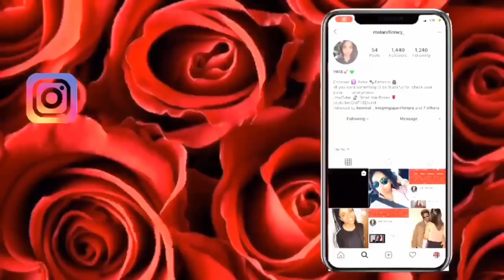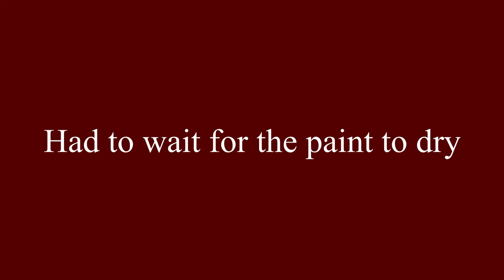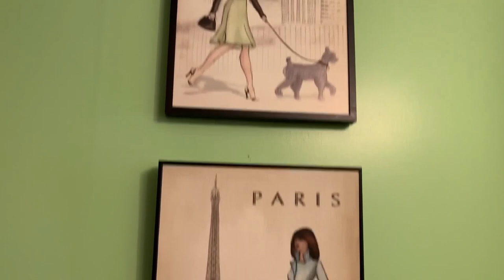I redesigned my bathroom!! | Smell the Roses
This week' I'm redecorating my bathroom! Ya'll seriously this used to be my brother and I's CHILDHOOD BATHROOM, and I finally said enough was enough and made it fit for a woman okayyy. Don't let this video fool you I was TIRED but had soo much fun and now I love going in my bathroom every morningggg.

I got my paint from Lowe's and it's called "Good morning". What a refreshing title huh? Shout out to my cousin Mia for being my camera girl!